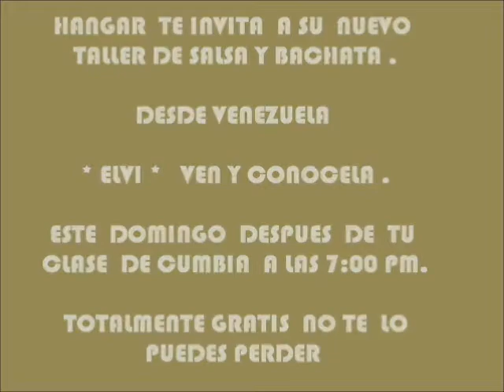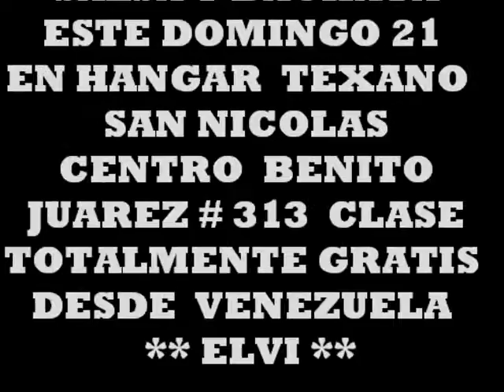♫ Elvi Salsa & Bachata * Ven Y Aprende Lo Nuevo En Hangar ♫ ven clase gratis este domingo 7.00pm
ESTE DOMINGO 21 DE JULIO A LAS 07:00 PM CLASE TOTALMENTE GRATIS DESDE VENEZUELA (( ELVI )) VEN Y ASISTE A LA CLASE GRATIS NO TE LO PUEDES PERDER BENITO JUAREZ # 313 SAN NICOLAS CENTRO 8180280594 Y 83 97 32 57 CON SHEEKO. CHEKKOLATE